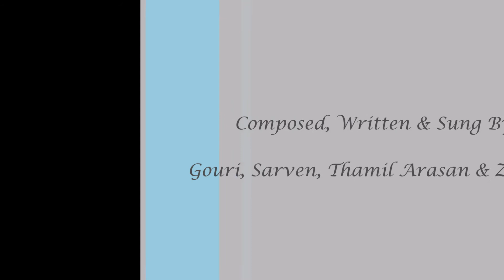Megame Iruluthey - Homemade Melodies | Lyrical Video | Gouri, Sarven, Thamil Arasan & Zameer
A beautiful rendition reminiscing about mum. The song is about how thoughts of missing her utterly consumes one  even when she is gone for a short while.

Odyssey Vocal & Music Training & Jay's Orange Box Records proudly presents

HomeMade Melodies Musical Album, "The Malaysia Book of Records”, National Record Holder for Producing The Most no. of Composers in a Single Album.

Song – Megame Iruluthey
Album - Homemade Melodies
Music, Singer & Lyics - Gouri, Sarven, Thamil Arasan & Zameer
Vocal Recordings Supervised by Music Director Jay & Preetha Prasad
Producer - Odyssey Vocal & Music Training & Orange Box Records
Studio - Orange Box Studio
Music Label - Orange Box Records

CALLERTUNES:
MAXIS - DIAL *131*CRT CODE# AND PRESS CALL
(CRT Codes Available : 568228 & 568229 )

CELCOM - DIAL *323*CRT CODE# AND PRESS CALL
(CRT Codes Available : 285520 & 285521 )

DIGI - SMS CT space CRT CODE AND SEND TO 20000
(CRT Codes Available : 2503334, & 2503335 )

UMOBILE – SMS CRM space CRT CODE SEND TO 28383
(CRT Codes Available : 6608496 & 6608515)